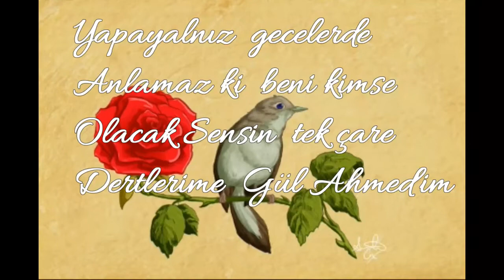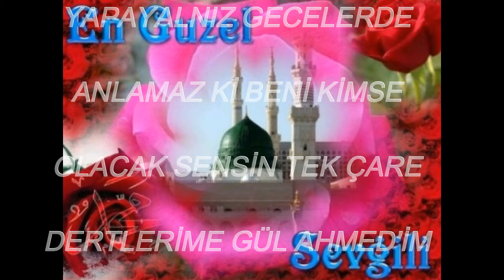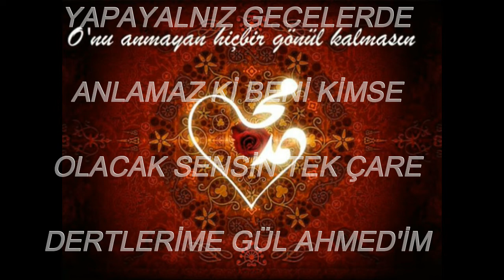GÜL AHMEDİM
GÜL AHMEDİM GÜL AHMEDİM
CANDA CANAN MUHAMMEDİM
KURBAN OLSUN CANIM TENİM
GÖZLERİNE MUHAMMEDİM